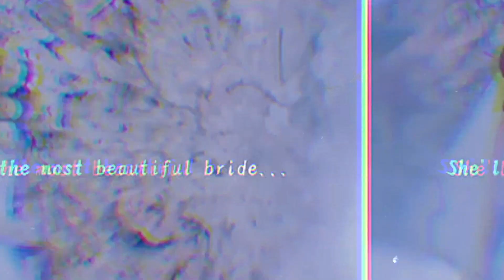MAIN TEBAK-TEBAKAN MESRA BERSAMA REY BONG DAN SANDRINA MUCHELLE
Hello SelebTuber. !!